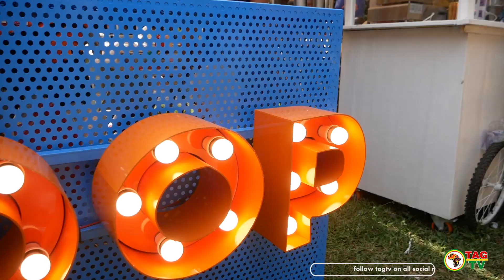TAGTV AT THE WAAKYE FESTIVAL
TRACING AFRICAN GREATNESS TV AT THE WAAKYE FESTIVAL